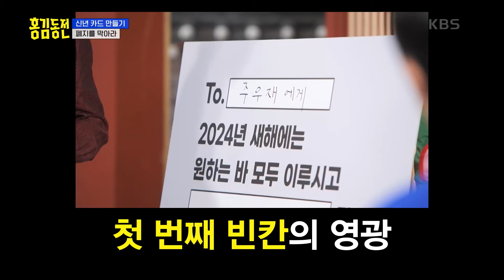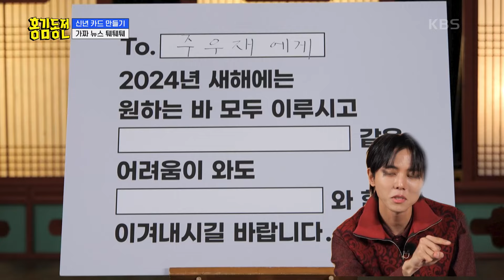첫 번째 빈칸의 영광은 우재에게! 폐지를 막기엔 역부족이였던... [홍김동전] | KBS 240111 방송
첫 번째 빈칸의 영광은 우재에게! 폐지를 막기엔 역부족이였던...